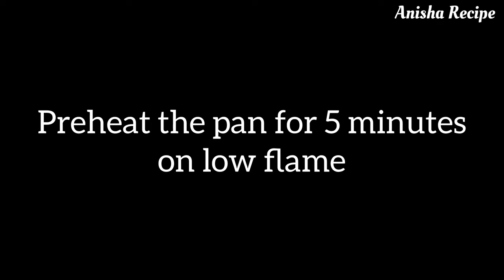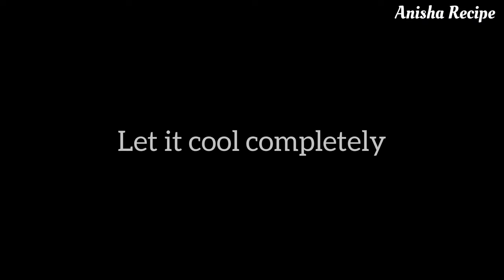Caramel Cake Recipe | Caramel Cake Without Oven | Birthday Cake